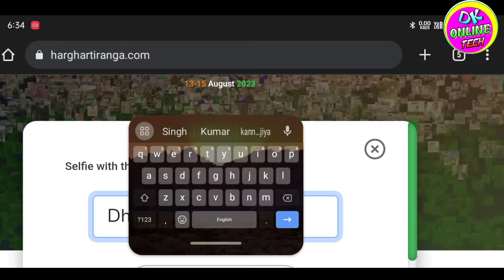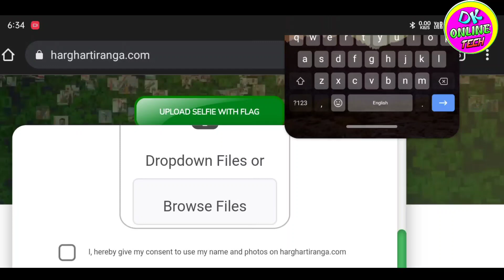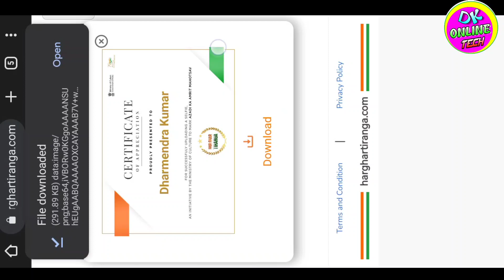har ghar tiranga certificate 2023 download kaise karen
Tag...
har ghar tiranga certificate kaise banaye  har ghar tiranga certificate download 2023
How to download har ghar tiranga certificate 2023
Har ghar tiranga certificate photo wala kaise banaye
Har ghar tiranga 2023 certificate download kaise kare
har ghar tiranga certificate mobile se kaise banaye
Har ghar tiranga certificate 2023 mobile se download kaise karen
Mobile se har ghar tiranga certificate download kaise karen
har ghar tiranga certificate pdf download kaise kare